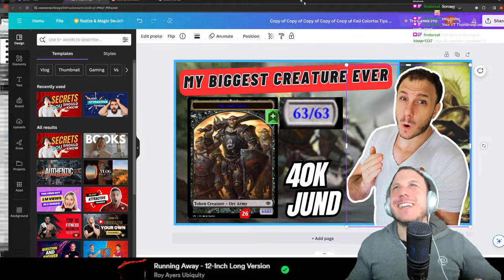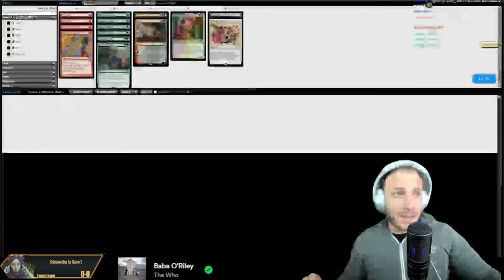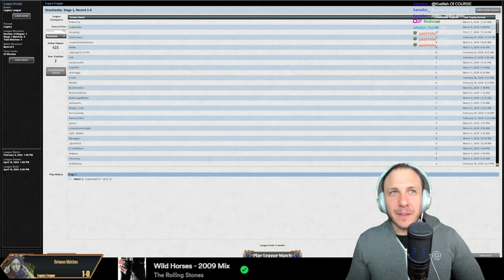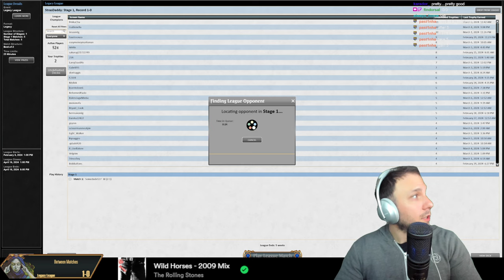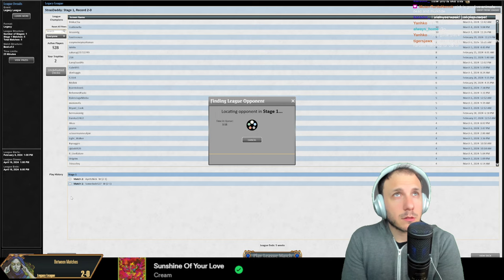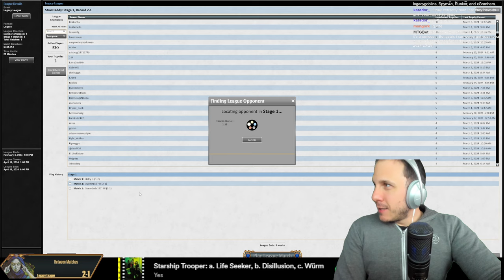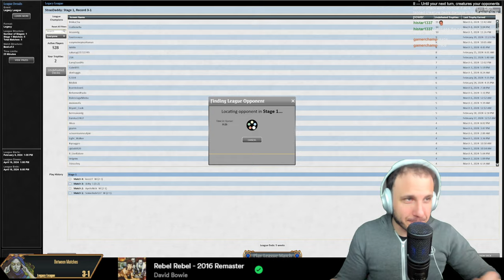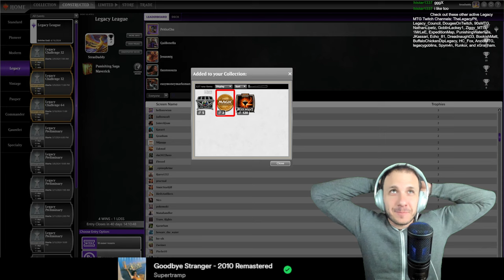Are ETB tapped surveil lands too slow for Maverick? Saga Maverick | Magic: the Gathering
0:00 Deck Tech
10:37 Black Saga Scam
1:03:39 Reanimate Scam
1:42:56 Reanimate Scam
2:07:04 Bloodmoon Stompy
2:35:06 Painter
3:06:18 Recap